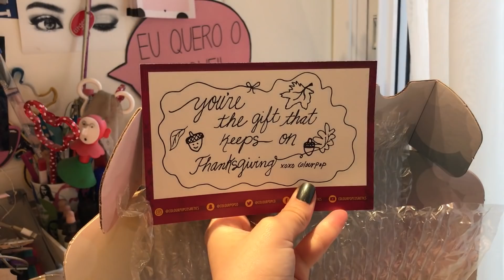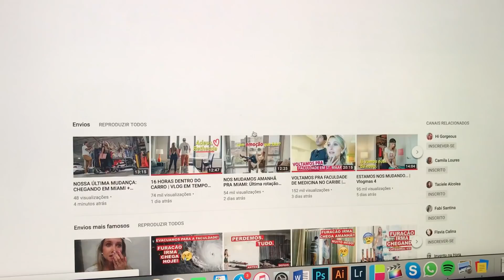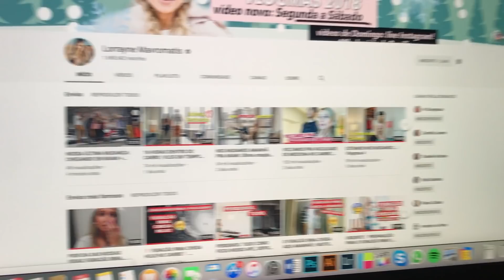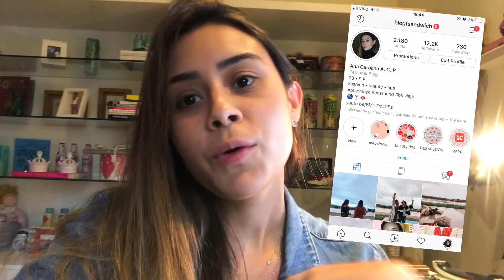UM DIA BEM REAL | VLOGMAS 6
Vocês me pediram, e nesse VLOGMAS, eu mostrei meu dia a dia bem normal.

🎞 Edição:
• Programa que eu edito os vídeos: Final Cut Pro